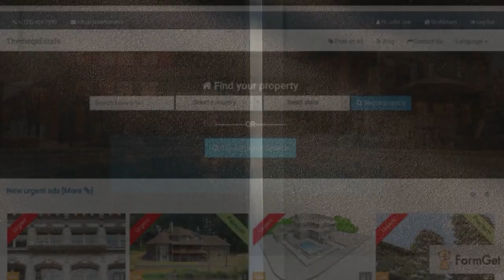online earning method !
5 ways earning online method .